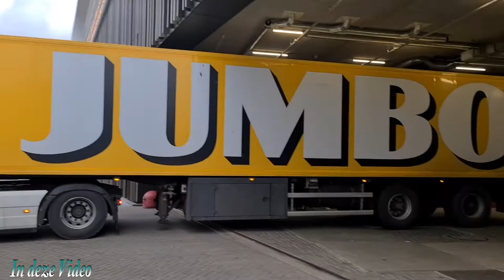Even gezellig op pad met mijn man Roderick | En Lovely doet me pijn